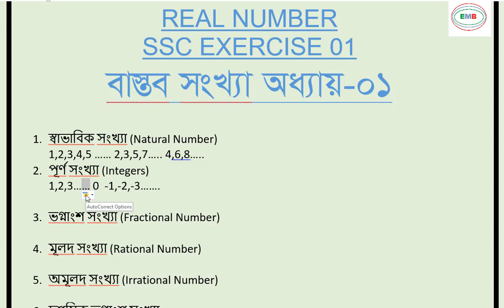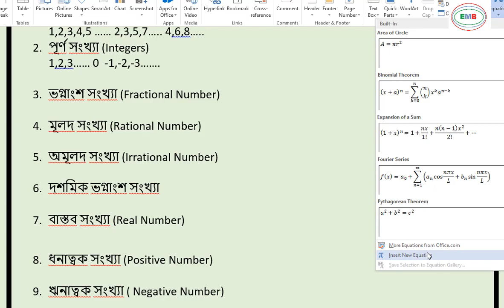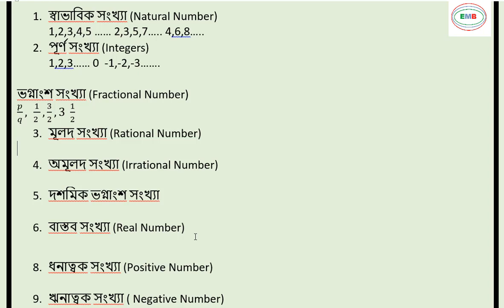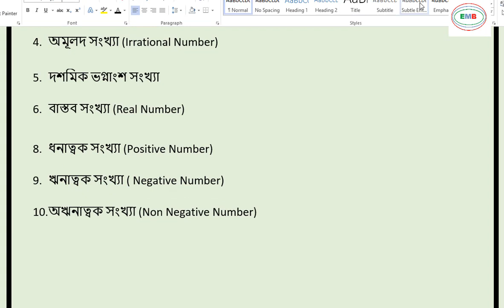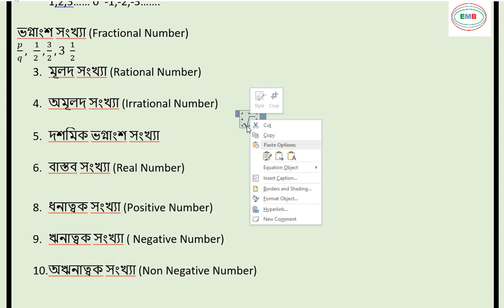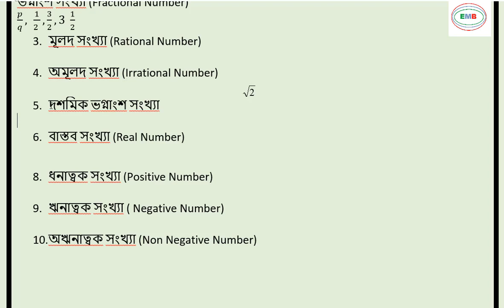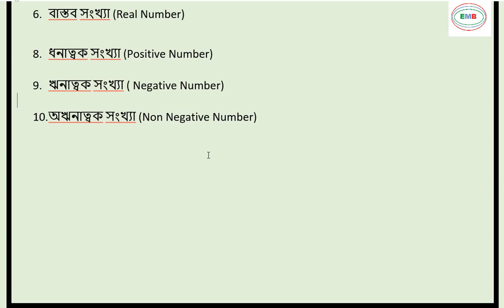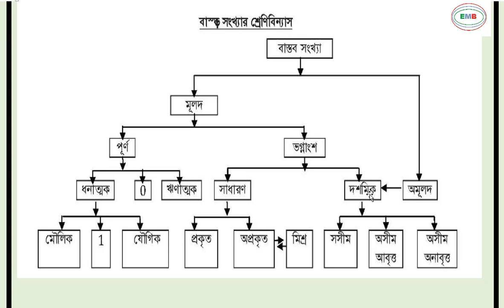বাস্তব সংখ্যা || Real number Bastob Sonkha|| ssc 9&10 general math Chapter-01|| education media bd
Welcome to EDUCATION MEDIA BD Channel. This Channel is one of the most important educational development type channel. We always try to solve all types of student, learner and who want to hunt knowledge's problems.

Title

Description

Use of Verb to be  in Present, Past form | verb to have in present and past form| Introductory there VID-002

HSC ENGLISH 2ND PAPER| ITEM NO 6 |CHANGING SENTENCE| EDUCATION MEDIA BD| MD ATIKAR RAHMAN VID-013

Use of articles|| Part 2 HSC English 2nd paper| item no 01 with suggestion 2019 | Education Media BD VID-020

HSC English 2nd Paper | Use of Preposition Part 2|| Item no 2 ||EDUCATION MEDIA BD VID-022

How to write a good paragraph? Paragraph writting|| Education Media Bd || Md Atikar Rahman|| VID 030
What is Diabetes? Type I and Type II diabetes|| causes and effect of diabetes ||Education Media BD
SSC mathmaties|| Math class 9& 10 3.1|| algebrical expression|| Education Media BD Md Atikar Rahman VID-032